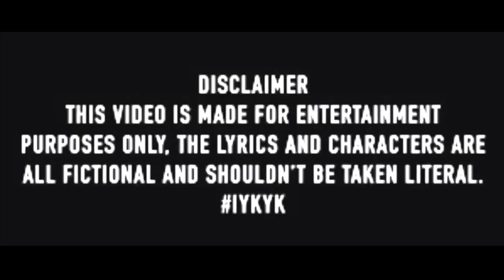HoodTales (S3) Ep.2 (WalkDown) #24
(Summary : Tee AKA Snipa Learns A Lesson In "Street Kharma"
While 1500 Block And Shottaville Become More HEAVILY Acquainted
While 1500 Block Member Spearheads Toward Death. Another Member Left Scarred For Life.)

& therealmaktrey

Freaky DSMG - I’m Da Man

TriggaB2x - Recipe

310 - Damn

Maktrey - 35

tjaay1st ft luhhslide " Lockin in